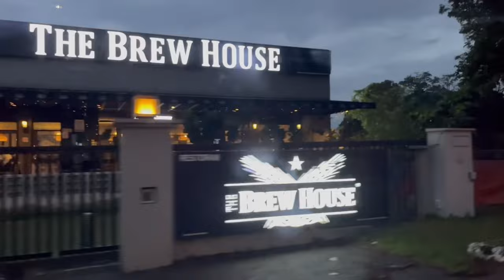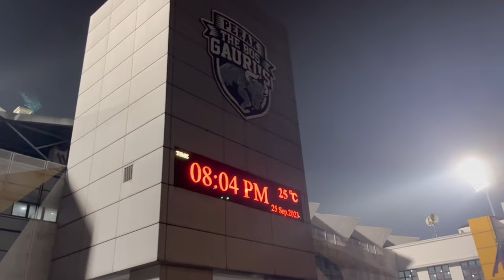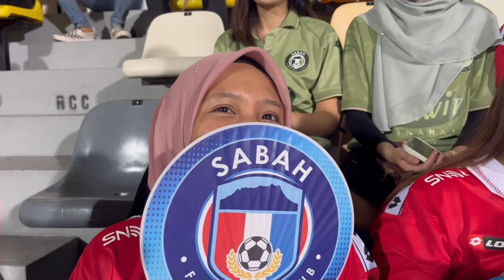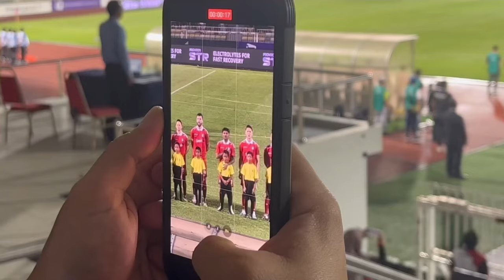VLog Turun Stadium | Perak FC kejutkan Sabah FC di Suku Akhir Piala Malaysia!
Skuad bimbingan Yusri Che Lah bangkit menyingkirkan skuad Sabah yang dibarisi bintang serta pemain kebangsaan apabila pasukan tersebut menang 1-0 hasil jaringan tunggal Wan Zack Haikal dalam perlawanan Suku Akhir Kedua Piala Malaysia di Stadium Ipoh Perak.